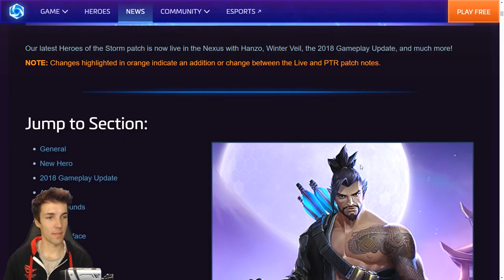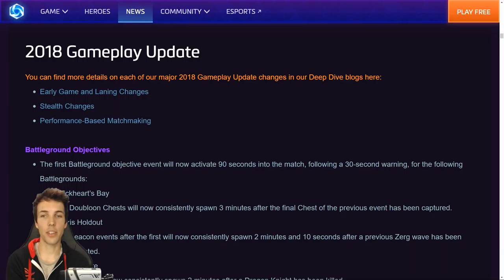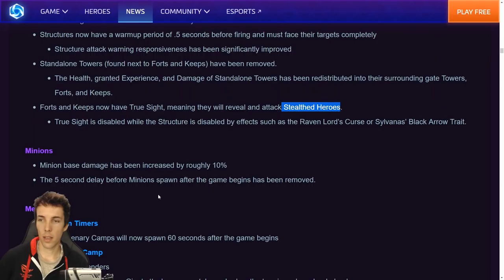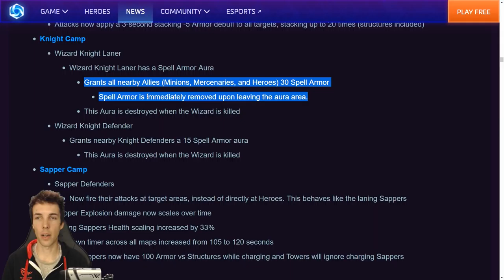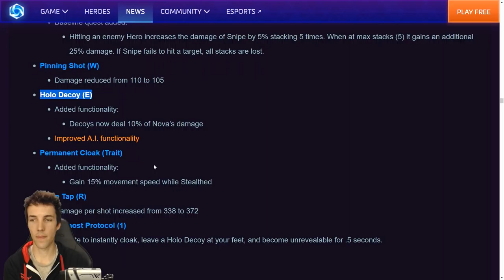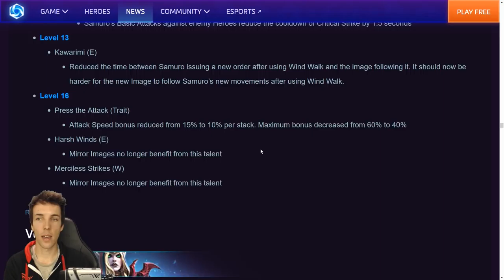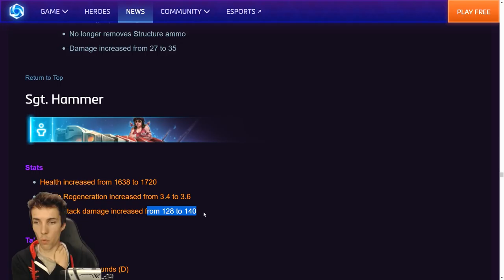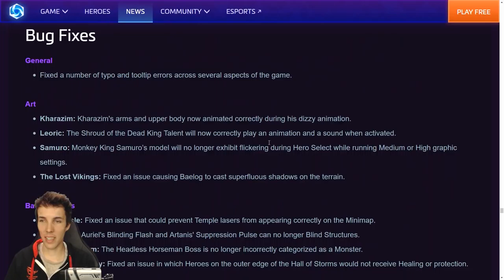Grubby | Heroes of the Storm - 2018 Game-change Updates and Patch Notes - 12-Dec-2017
Game Camera Further Out, Laning Changes, Announced Objectives, No Tower Ammo and more! (Streamed on 12-Dec-2017)